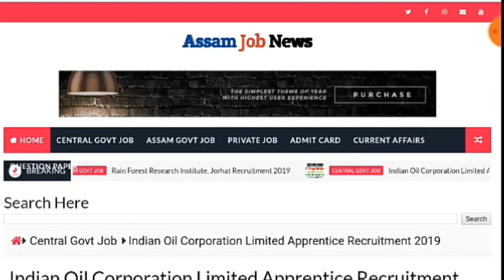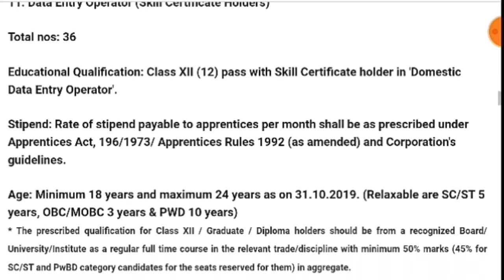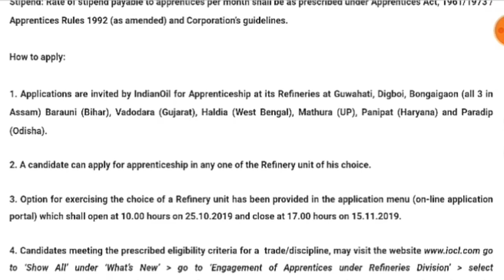Indian Oil Corporation Limited Recruitment | Let's Check | Assam Job News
Recently Uploaded special classes: DME

⭐অসম টেটৰ বাবে কিতাপ :

⚪Child Development and Pedagogy :

⭐DHS/DME ৰ বাবে কিতাপ:

    (14000 GK book):

⭐GK Book(Assam,India,World):

⭐Best Reasoning Book:(For all exam)

⭐SSC(10+2) ৰ বাবে Guide:

Previous Classes : (DME/DHS)

Thanks